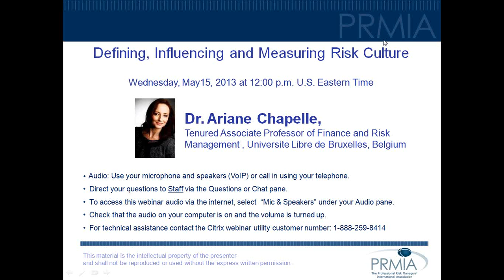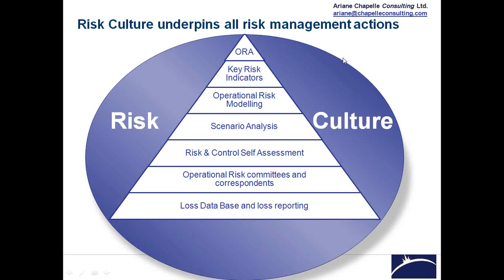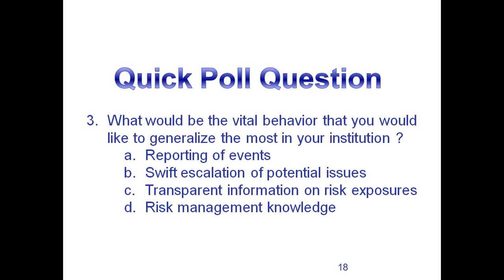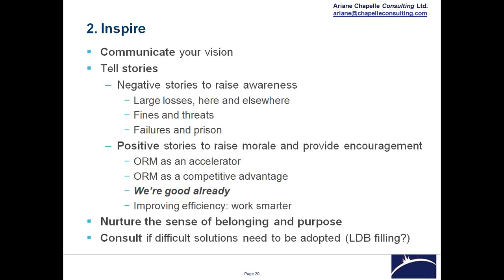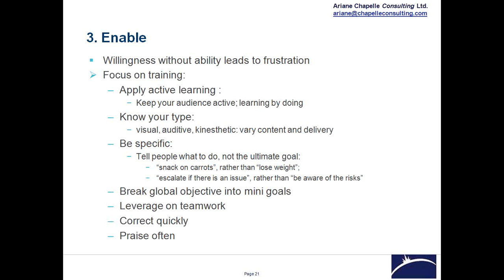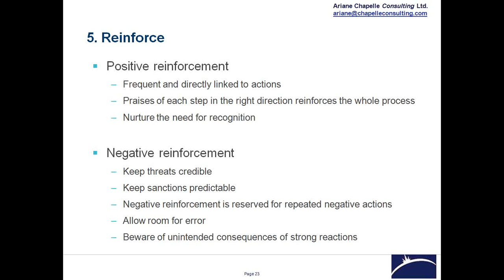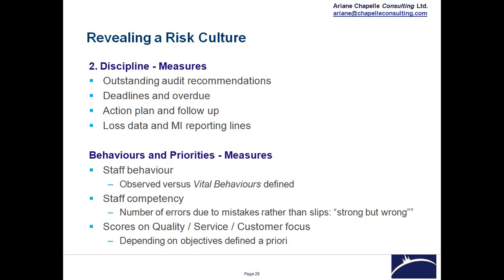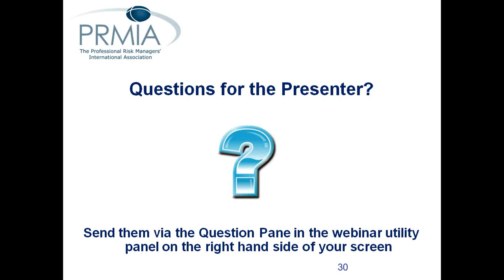PRMIA Webinar - Defining, Influencing and Measuring Risk Culture by Dr. Ariane Chapelle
A strong risk culture is the necessary condition to operate a risk management framework effectively. This 40 minutes webinar covers three main steps to define, embed and measure appropriate risk culture in an organisation.

Step one relates to the definition of what is the desirable risk culture for your institution. Having a strategic view of what risk management is supposed to achieve is an essential step that has sometimes been overlooked by organisations, with disastrous consequences.

Step two details the effective actions to deploy a risk culture at all levels, inspired by the Influencer methodology. The Influencer uses three levels of human motivation: personal motivation, defined by our individual preferences, social motivation, led by what others do, and structural motivation, driven by how we are assessed. This method is proven to be effective in many industries, from financial services to healthcare.

Step three is about measuring the progress made. The webinar will present different ways of measuring risk culture, from data observation to full cultural value assessment.

This webinar will last 60 to 75 minutes.